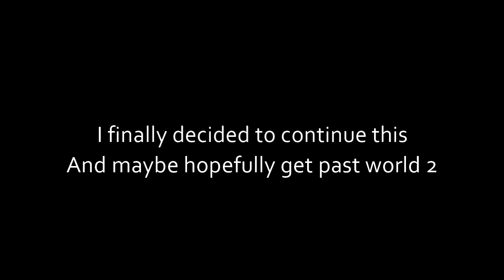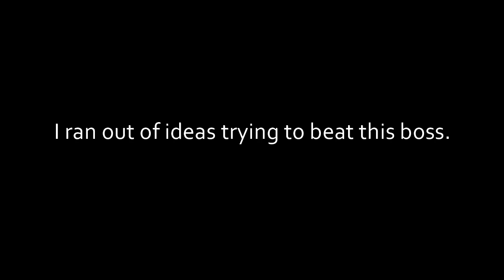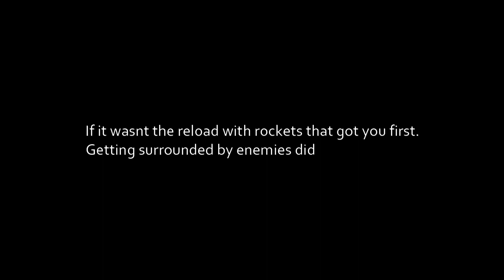Clash N Slash:Worlds Away (Hard Mode part 2)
In which i get stuck at stage 10. Hard.   (I also noticed they removed Clash n Slash from gaming categories)